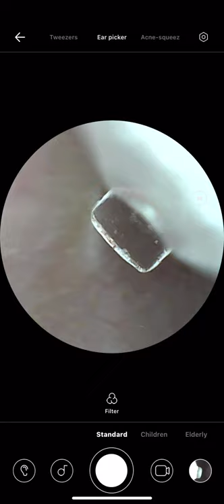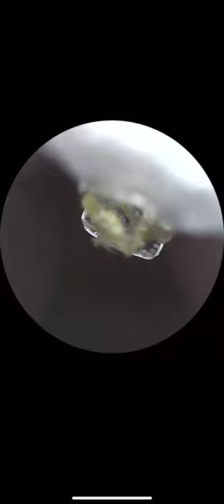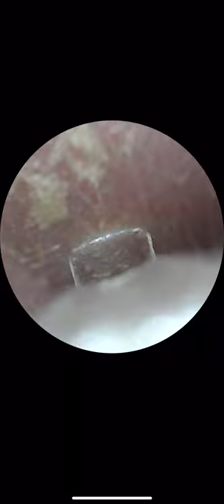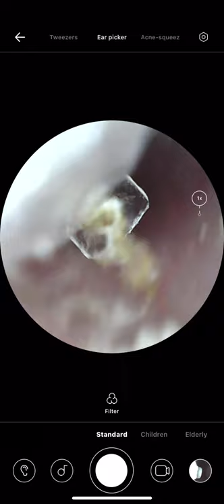11.20 part 1 inside ear cleaning / lots wax, dead skin huge skin peel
huge skin peel, wax removal here. been a few days